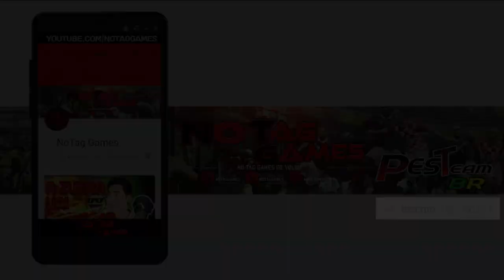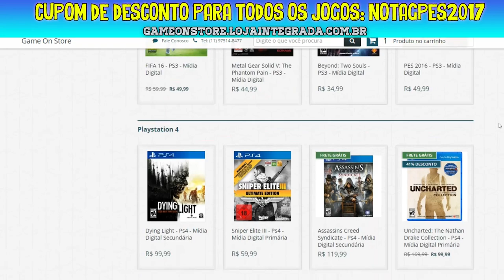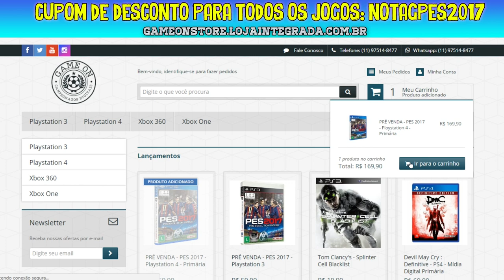PES 2017 - TUTORIAL DRIBLES NOVOS/ALL SKILLS (PS3/PS4/XBOX360/XboxONE/PC)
Acesse!